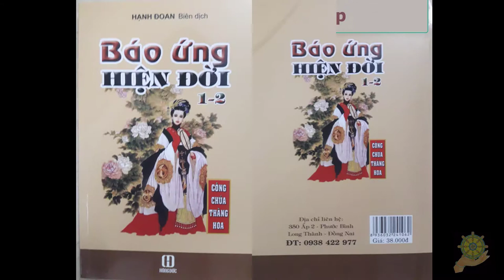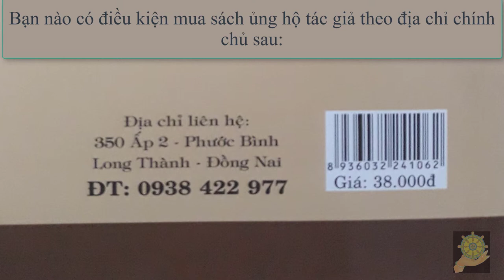17 Bệnh Tùng Khẩu Nhập [Báo Ứng Hiện Đời Tâp 1] Hạnh Đoan - Quả Khanh